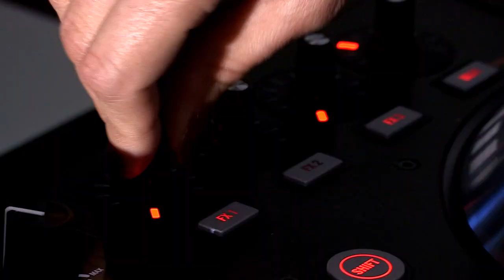Démo NUMARK NS7II avec Miss Eaven aux commandes ( La Boite Noire )